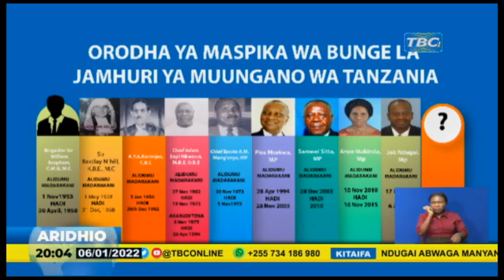ORODHA YA MASPIKA WA BUNGE TANGIA 1953 MPAKA WA MWISHO MH. JOB NDUGAI.